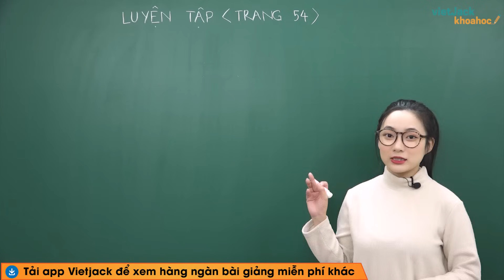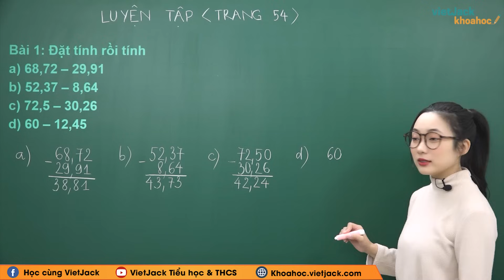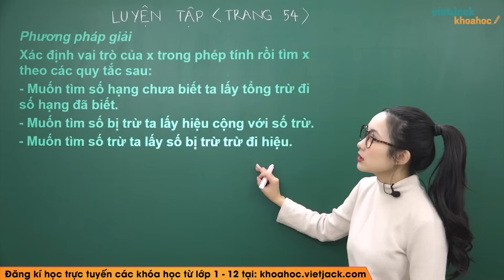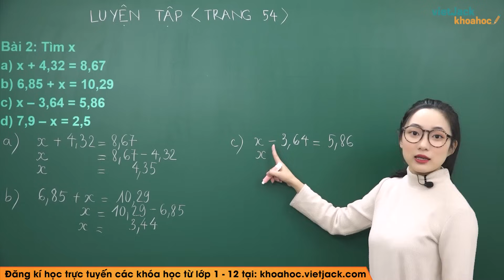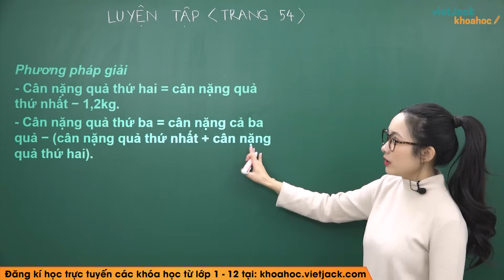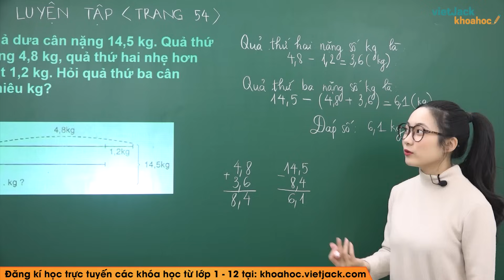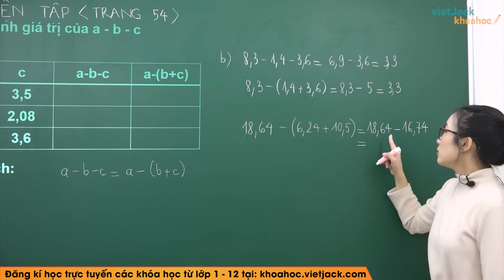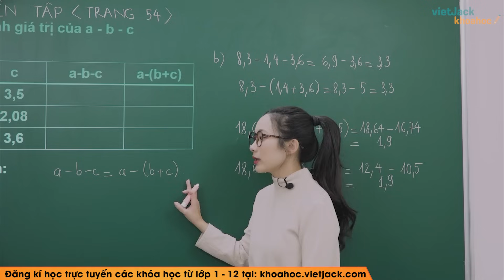Toán lớp 5 - Trang 54 luyện tập - Cô Hà Phương (DỄ HIỂU NHẤT)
Toán lớp 5 - Luyện tập trang 54

Luyện tập trang 54 là bài học quan trọng trong chương trình Toán lớp 5. Trong bài giảng này, cô sẽ giúp các em tìm hiểu tất cả các kiến thức trọng tâm nhất bài học. Từ đó, các em sẽ giải các dạng bài tập từ cơ bản nhất đến nâng cao. Các em chú ý theo dõi bài học cùng cô nhé !